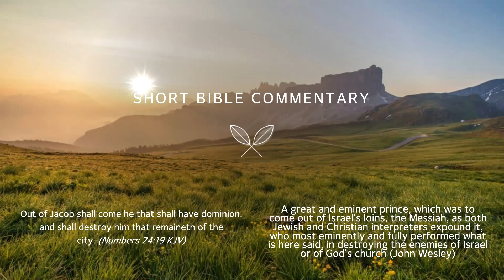Numbers 24:19 - Short Bible commentary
February 19th.
Out of Jacob shall come he that shall have dominion, and shall destroy him that remaineth of the city. (Numbers 24:19 KJV)​
A great and eminent prince, which was to come out of Israel's loins, the Messiah, as both Jewish and Christian interpreters expound it, who most eminently and fully performed what is here said, in destroying the enemies of Israel or of God's church (John Wesley)​